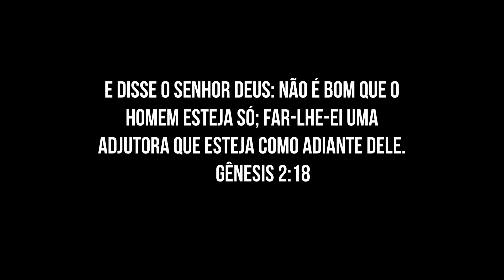FIZ SELAGEM POSSO PASSAR BOTOOX?? CABELO LISO NATURAL COM MUITO BRILHO - PASSO A PASSO GLORINHA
Oie minha gente, gostaram do conteúdo??
Quer aprender comigo como fazer esses cabelos lindos? Dicas de como conquistar sua independência ingressando na área da beleza.
Venha participar do meu curso online e aprenda tudo.

N°235
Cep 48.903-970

GLORINHA